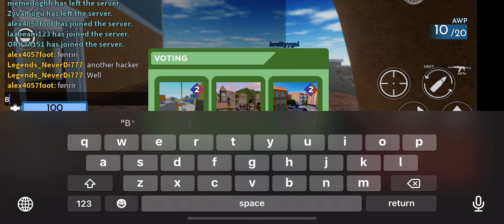Playing arsenal and finding some hackers